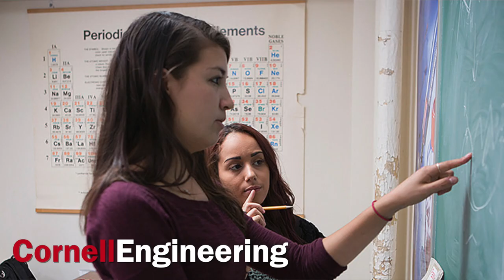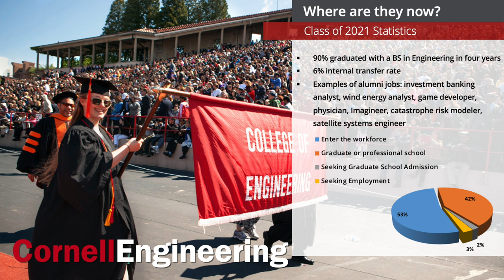Cornell University College of Engineering Info Session Part 8: Outcomes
Welcome to our College of Engineering virtual information session series!

In this series, Scott Campbell, Executive Director of Admissions and Recruitment at the College of Engineering, will discuss academics, student life, and admissions at Cornell University’s College of Engineering.

For more information about the College of Engineering and its admissions process, please For more information about Cornell University Undergraduate Admissions, please